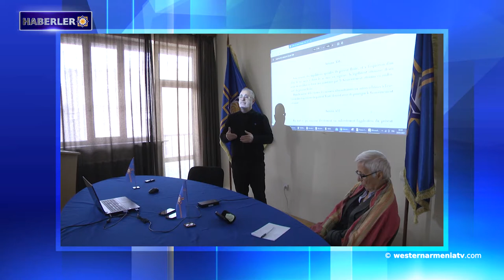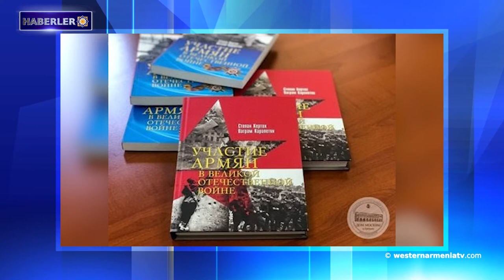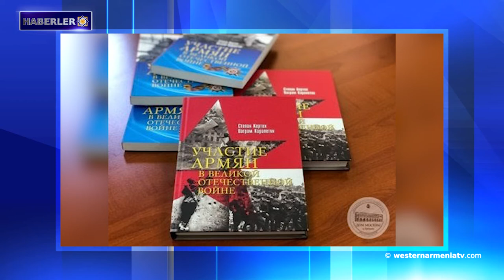Benim Artsakh'ım․Haberler 29-01-2021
1- “Batı Ermenistan’ın stratejisi” konulu seminerin 9. günü.
2- Trabzon'daki 700 yıllık kilise müze olarak hizmet verecek.
3- WarGonzo ve Mişa Grigoryan, Artsakh savaşı hakkında “Benim Artsakh'ım”adlı bir video klibi çekti.
4- BM: 2020 yılında yurt dışı tur sayısı %74 azaldı.
5- Batı Ermenistan’ın Van'da köylüler yaban keçilerini avcılardan koruyor.
6- "Ermenilerin Büyük Vatanseverlik Savaşına Katılımı" başlıklı yeni kitap, yeni gerçekler.
7-  "Francisco" adlı filmin dünya gösterimi 28 Mart'ta başlayacak.